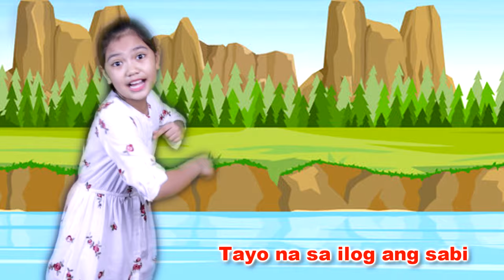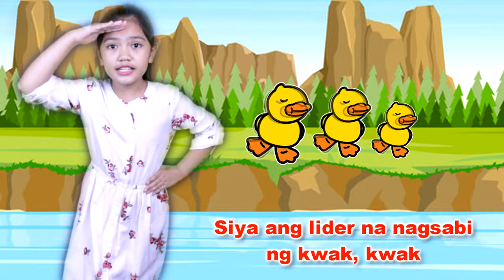TATLONG BIBE | Awiting Pambata Tagalog | Action Song for Kids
It doesn't matter if you are fat or thin. You are still cute like these 3 little ducks :)